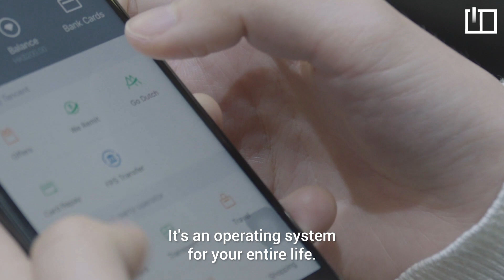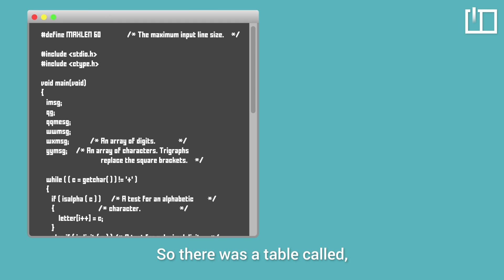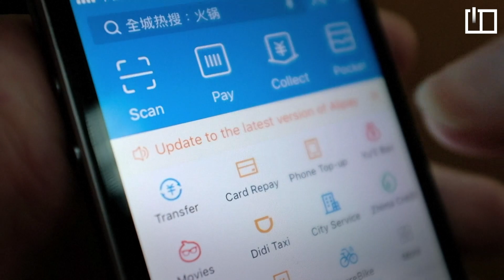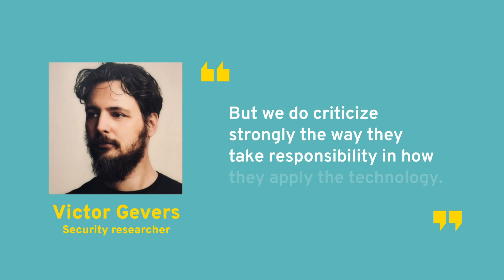Nobody knows why 340 million private chat records leaked in China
Chat apps in China are not just for texting, you can pay for things and even order takeout from a super app like WeChat.

As these messaging services become an essential part of everyday life, Chinese people are becoming more concerned with their data security, especially after a recent leak of over 340 million private chat records.

An open database was found with private chat records from services reportedly from some of the world's biggest companies like Alibaba, Tencent, and Apple.

We to spoke Victor Gevers from the GDI Foundation, the organization that found this open database, about data security in China and what a leak like this means.